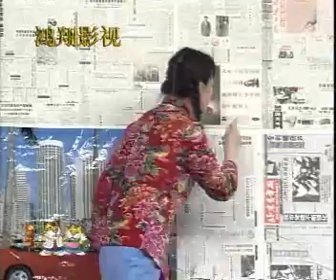黄宏&宋丹丹 回家